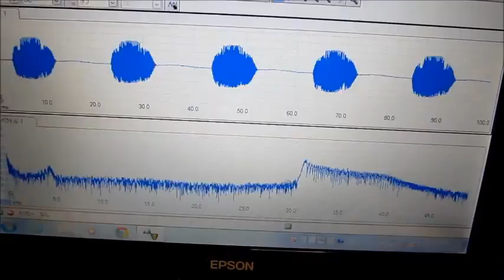超音波を利用した「表面状態の計測・洗浄・改質技術」